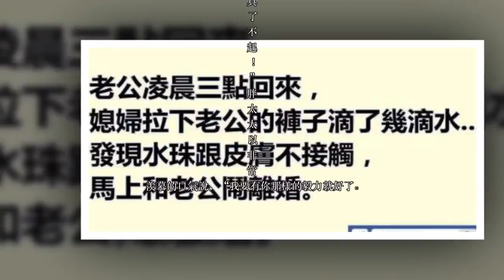老公淩晨三點回來，媳婦拉下老公的褲子滴了幾滴水...發現水珠跟皮膚不接觸，馬上和老公鬧離婚